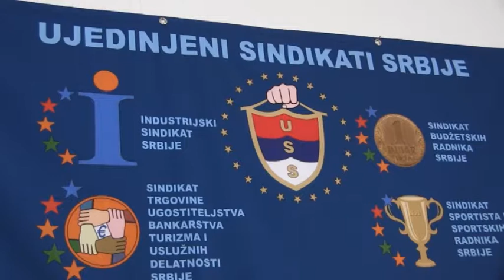Atak na clanove Industrijskog sindikata 07 09 2017